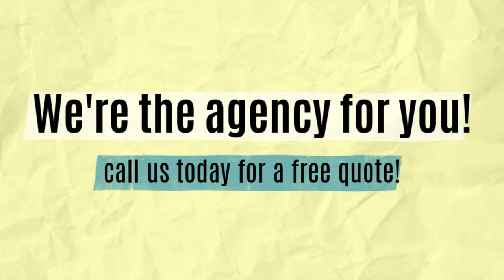Have you heard about Lakeview Insurance Agency?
Established in 1976, Lakeview Insurance Agency serves individuals, families and businesses in Illinois, Wisconsin, Indiana and Michigan. Located in Chicago’s Lakeview neighborhood, our company is led by its founder Charles (Chuck) Stewart.

An independent insurance agency, we represent more than 30 top insurance carriers for all risk management needs. We provide clients with auto insurance, home insurance, life insurance, and business insurance.